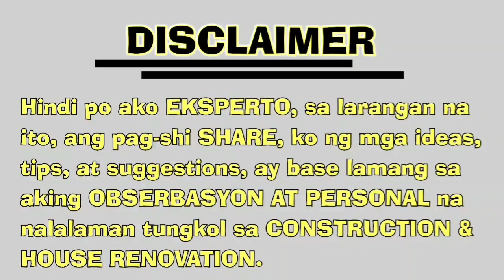ANGELI SF, 54sq.m,,.Update!! (Tuloy lng ang gawa,, patapos na ang COVE CEILING) 2/2